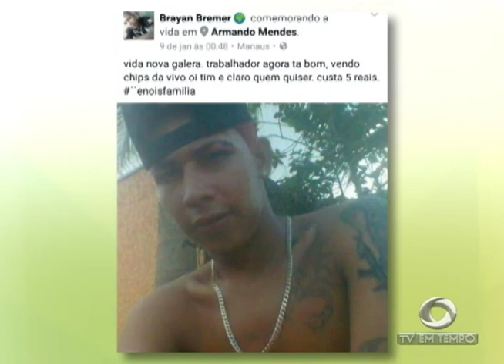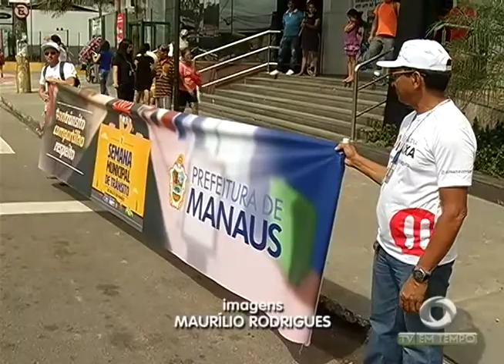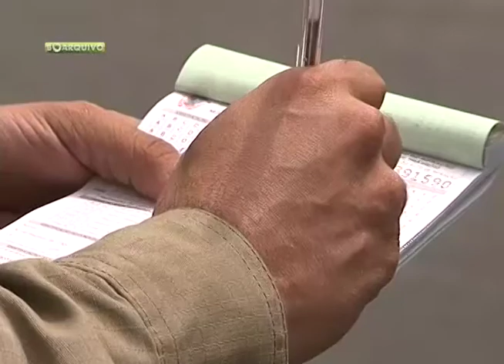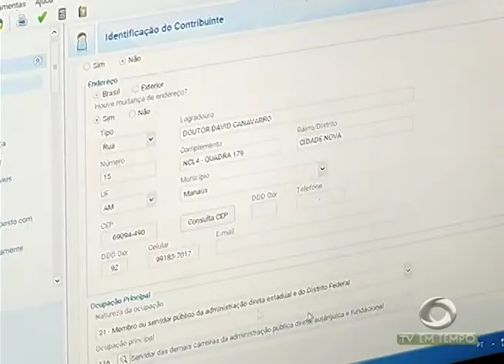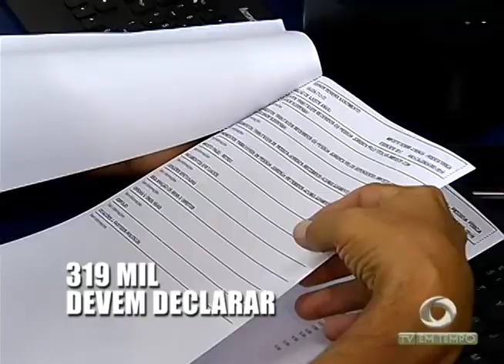BOLETIM EM TEMPO - MANHÃ (30.03.2017)